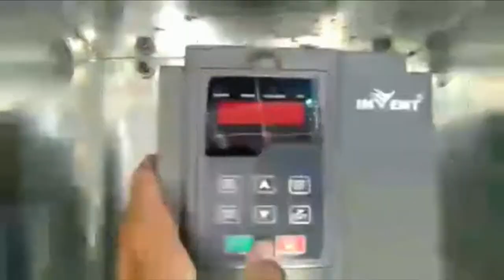the best solar tubewell system 15 solar 10 HP motor panels A Grade 540 watts bohot acha result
solar tube well system 10 HP motor
for any info 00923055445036 whattsapp